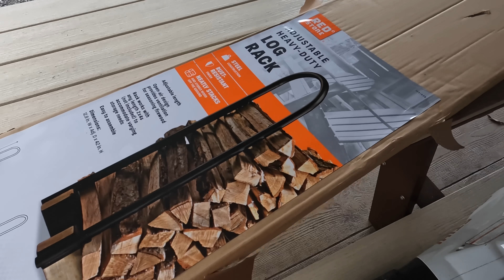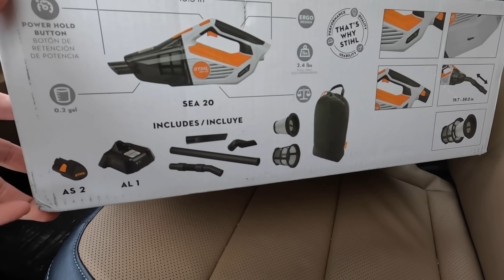One Man, One Machine, Super Fast FIREWOOD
It's New Years Eve! New Wood Rack, DEF Fluid, and Running Some Firewood Through the REX 600X Firewood Processor!

If you Buy a REX 600X you can Save $1,000.00 by giving them the code Morgans1000

Kubota SVL 97-2 Skid Loader
Kubota MX 5400 Utility Tractor
Kubota LX3310 Tractor
Split Force SF 11/16 Self Propelled Log Splitter
Split-Fire 4209 Log Splitter on Excavator
Kubota SideKick UTV
Polaris Sporstman 850 4 wheeler